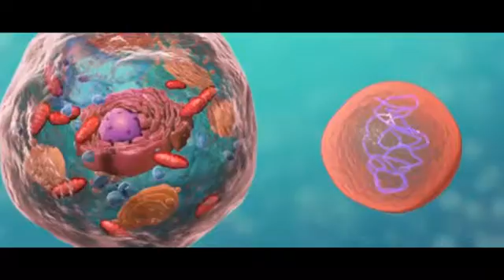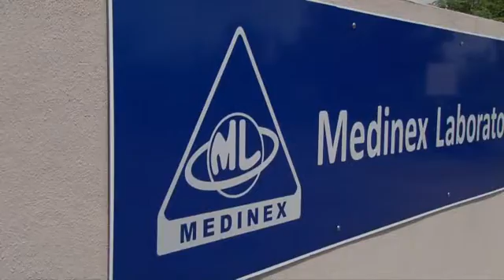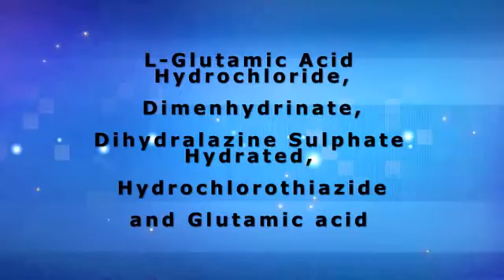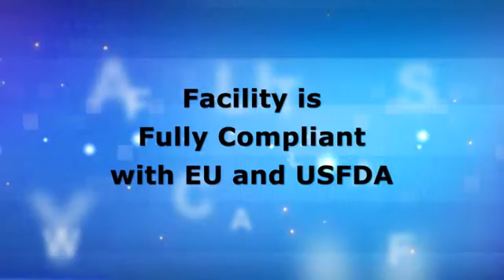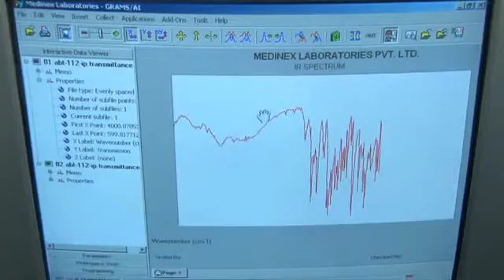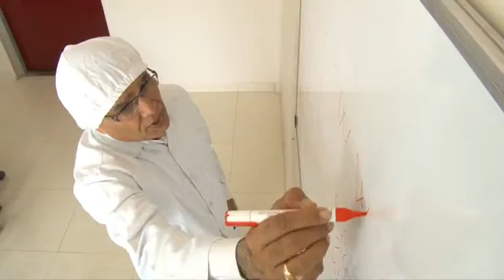Medinex Laboratories Pvt. Ltd.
A WHO-GMP & ISO 9001:2008 Certified API Manufacturing Unit

Our Products are :

Adrenaline Bitartrate / Epinephrine Bitartrate
Noradrenaline Bitartrate / Norepinephrine Bitartrate
Carbazochrome
Dimenhydrinate
Hydrochlorothiazide
Dihydralazine Sulphate Hydrated
L-Glutamic Acid
L-Glutamic Acid Hydrochloride